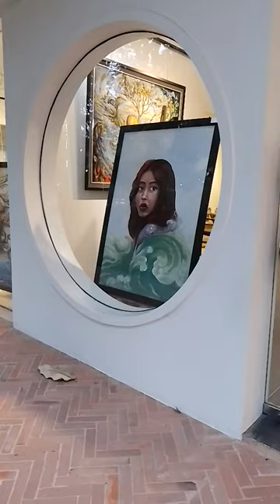Art Gallery, Siem Reap, Cambodia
Nice art gallery along the river in Siem Reap, Cambodia